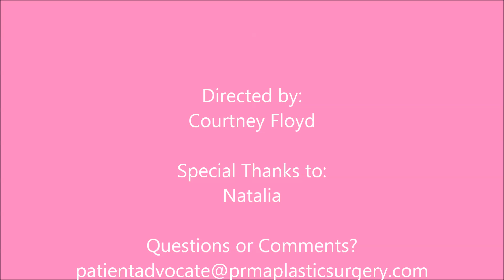I Chose DIEP Flap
PRMA patient Natalia shares her story of why she chose DIEP Flap breast reconstruction.

PRMA specializes in advanced breast cancer reconstruction. We welcome patients from across Texas, across the USA, and all over the World. We are In-Network for most US insurance plans. Learn more about your breast reconstruction options